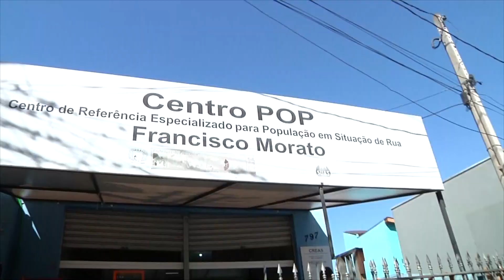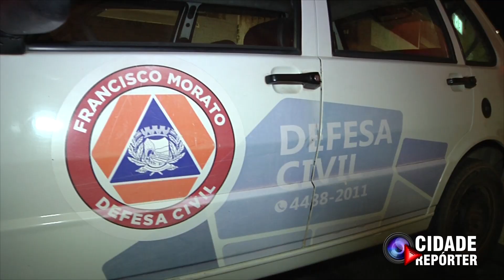MORADORES EM SITUAÇÃO DE RUA ENFRENTAM FRIO INTENSO EM FRANCISCO MORATO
Nessa semana, toda a nossa região vem enfrentando baixas temperaturas, e com isso, as equipes do Centro POP de Francisco Morato, vem intensificando suas ações para proteger a população em situação de rua da cidade.

O Cidade Repórter, acompanhou lado a lado, a ação dos colabores municipais do Centro POP, desde a abordagem até a chegada no abrigo onde eles ficam protegidos do frio intenso.

Acompanhe a nossa matéria: